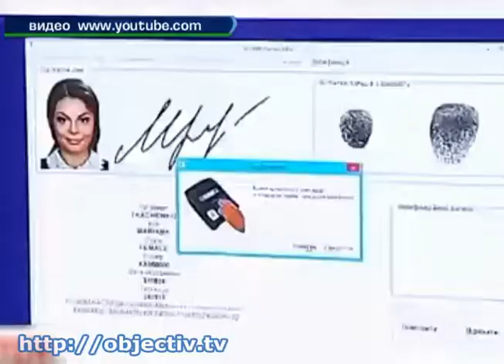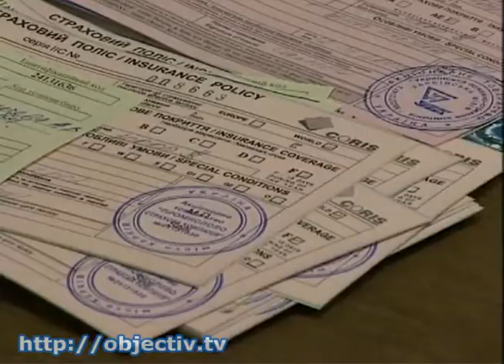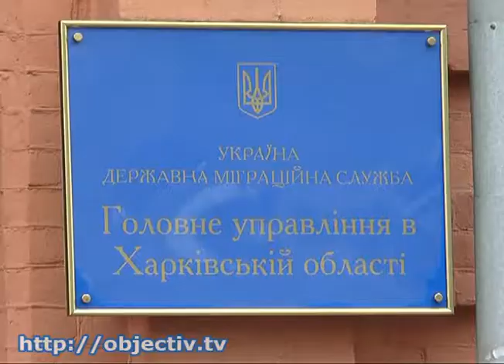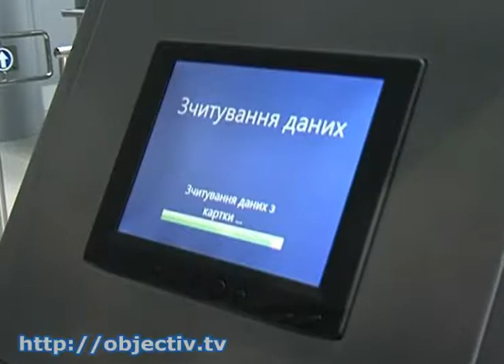В чем преимущества биометрического паспорта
- Украинцы начали получать биометрические паспорта. В чем преимущества нового документа - В январе жителям Украины начали оформлять заграничные паспорта с чипом, который содержит оцифрованную фотографию гражданина, отпечатки пальцев и подпись. Обойдется такой документ в 518 или 775 гривен - в зависимости от срочности